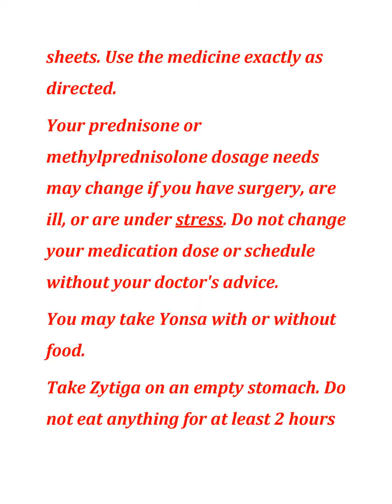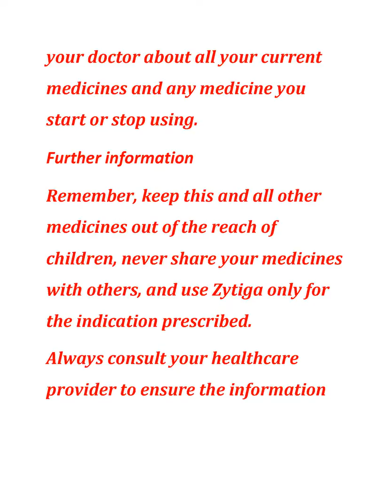all about Zytiga